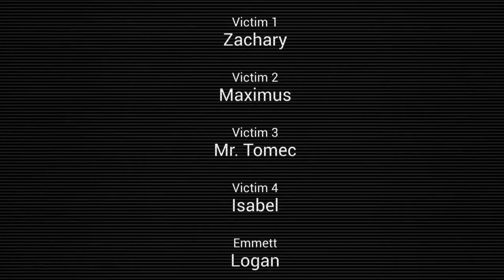Emmet Needs Friends: A Student Movie Project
Summer campers take a wrong turn in the woods and meet a terrifying fate in this PG-rated horror film created by summer campers at the RA centre in Ottawa, Canada,  Presented by the Chromeworks Digital Learning Studio, an innovative summer camp running summer 2022 at the RA Centre in Ottawa, Canada.